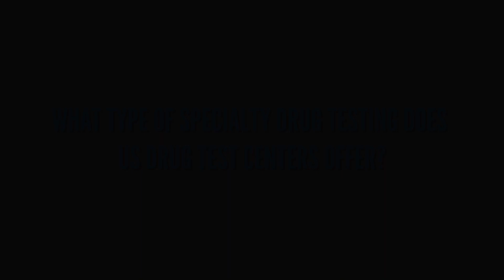What type of specialty drug testing does US Drug Test Centers offer?